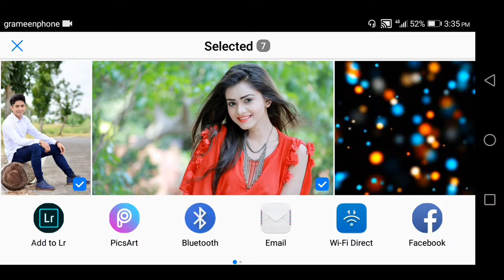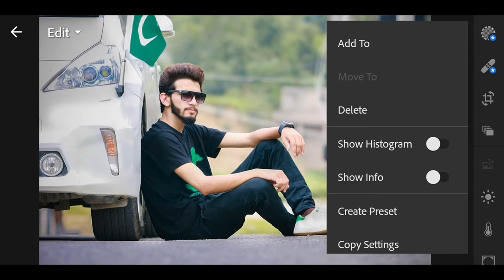just 1 click দিয়ে ছবি এডিট || New Pic Edit Bangla Tutorial video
Light room Photo edit tutorial.
Light room pic edit tutorial.
new Light room edit.
new pic edit.
new photo edit.
picture edit.
new edit video.
pc edit video.
new pik edit.
pic edition.
CB Edit.

Picsart Edit.
picsart Edition Tutorial.
PicsArt Edit.
new PicsArt Edit.
new CB Edit.
CB Edit.
Full picsart Edit.
picsart Tutorial.
Pisart Edit.
pk Edit Picart.
picast break ground change Edit.
PicsArt ground change Edit.
ground change.
new pic edit.
new photo edit.
picture edit.
new edit video.
pc edit video.
new pik edit.
pic edition.
CB Edit.
Break ground change Edit.
New Bangla video.. Bangladesh.
Dhaka.